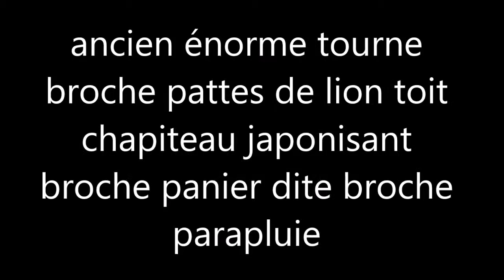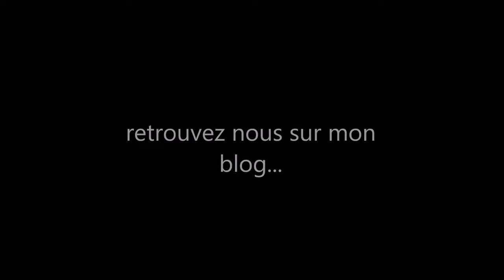ancien énorme tourne broche pattes de lion toit chapiteau japonisant broche panier dite broche parap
bonjour et bien venu
voici un ancien énorme tourne broche pattes de lion toit chapiteau, c'est un modèle très RARE japonisant
du XIXeme siècle , il est énorme et très lourd
Il mesure : 50 cm = 19.685 inches
tous  ses engrenages sont en bon état, il fonctionne regardez la vidéo sur youtube
il possède  ses deux  cardans , deux hauteurs de cuisson,
livré avec une broche simple ainsi qu'une broche panier dite aussi broche parapluie et bien sur , une  manivelle .
c'est un ensemble  complet
Je rajouterai régulièrement des Nouveautés! Je vous Souhaite une agréable visite.